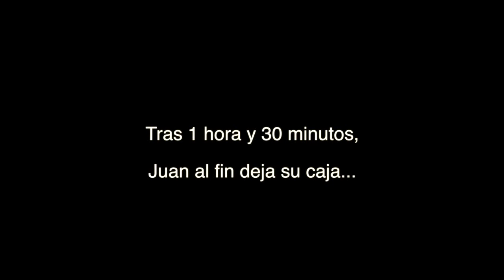Liberación de golondrina de mar de collar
Voluntarios de O.R.C.A. Chile liberan en Playa Blanca, a una golondrina de mar accidentada en el centro de Iquique.